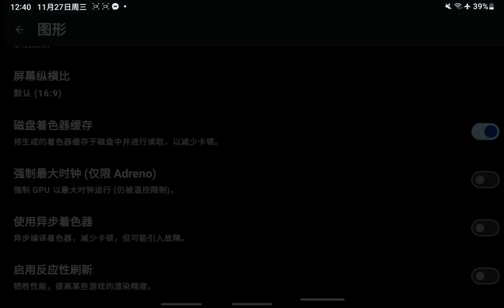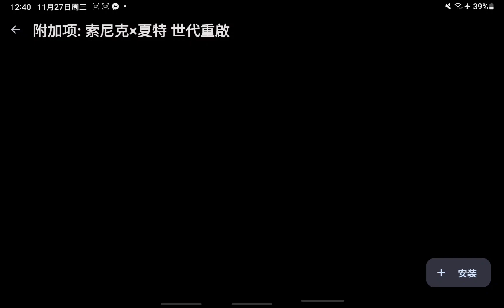Uzuy X 測試 Sonic x Shadow 60fps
使用安卓平板Device：Samsung Tab S9+
平板處理器CPU：Snapdragon 8 gen 2
安卓系統版本OS：Android 13
運行內存RAM：12G
存儲空間：256GB
設備刷機Root：NO